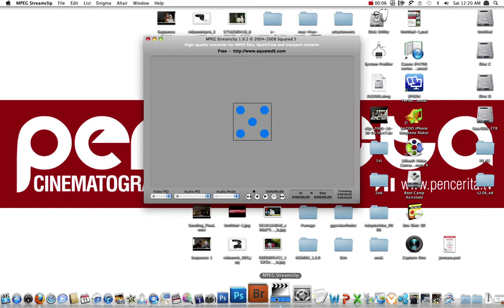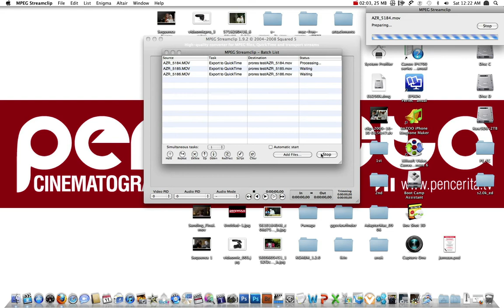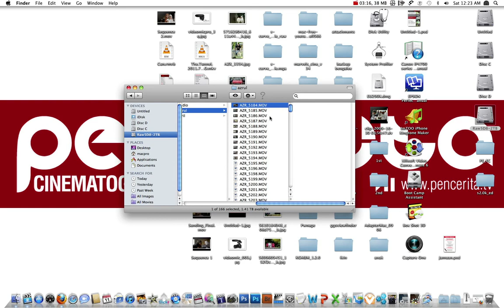mpeg streamclip tutorial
Tutorial about using mpeg streamclip to convert video file from DSLR